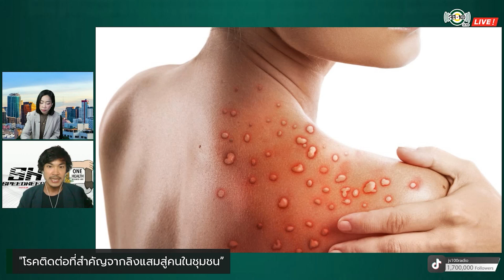สัตวแพทย์อาสาจส 100 : “โรคติดต่อที่สำคัญจากลิงแสมสู่คนในชุมชน”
รายการ สัตวแพทย์อาสาจส 100
ตอน : “โรคติดต่อที่สำคัญจากลิงแสมสู่คนในชุมชน”
สัมภาษณ์ : ผศ.น.สพ.ดร.ณฐพล ภูมิพันธุ์
คณะสัตวแพทยศาสตร์ มหาวิทยาลัยมหาสารคาม